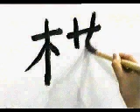PRACTICA ESTE KANJI Y LO DOMINARÁS 👌 | GAMBATEANDO - Japones Para Todos con Teshimide 深い日本語